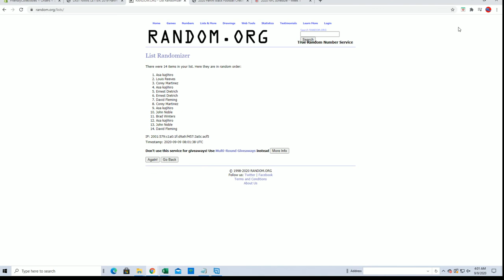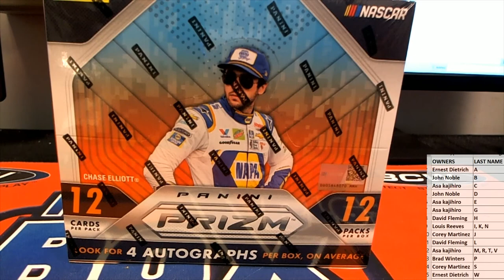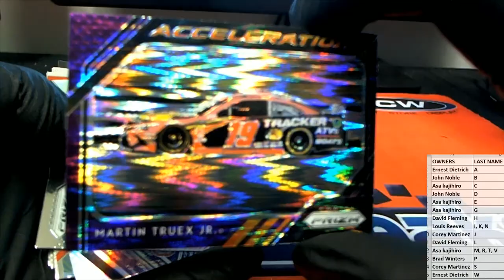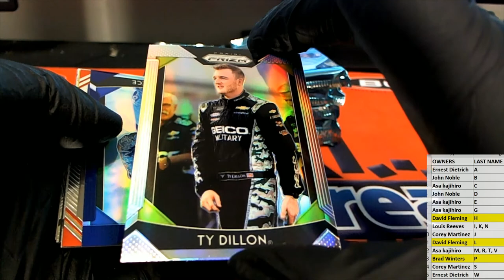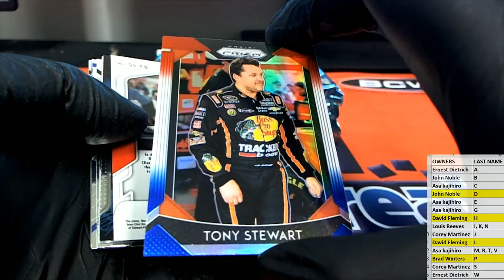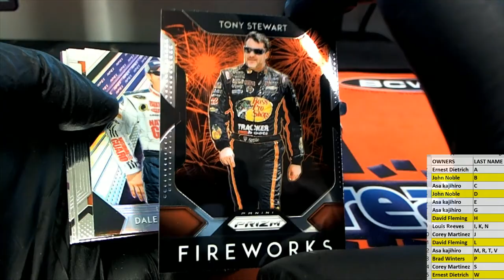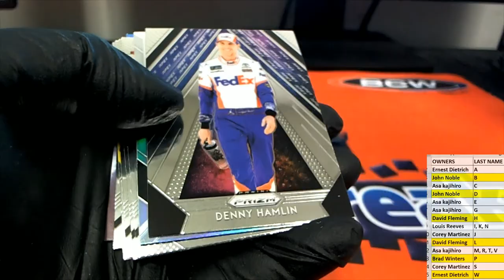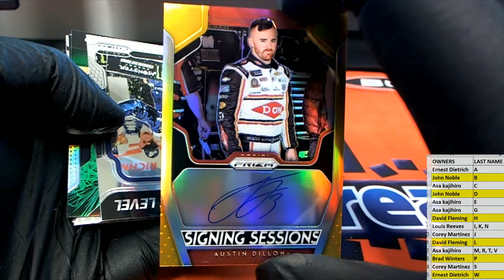2019 Panini Prizm Racing Hobby ID 19PRIZMNASC101